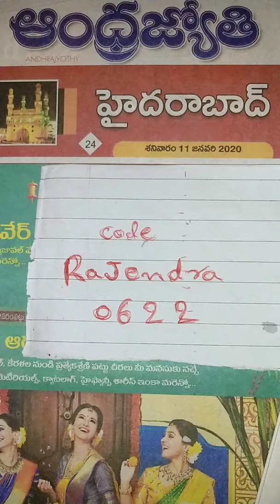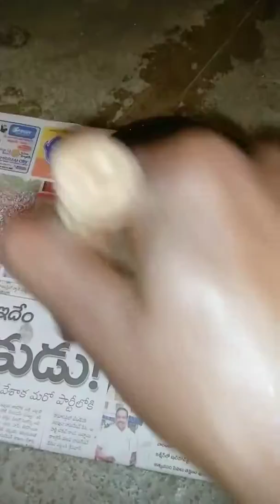Akshay patra testing 955 375 4914